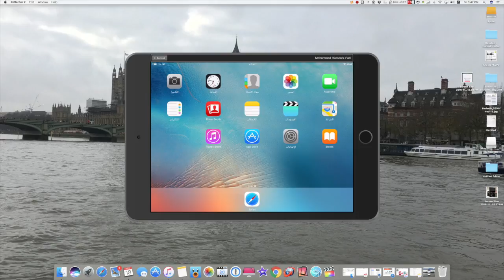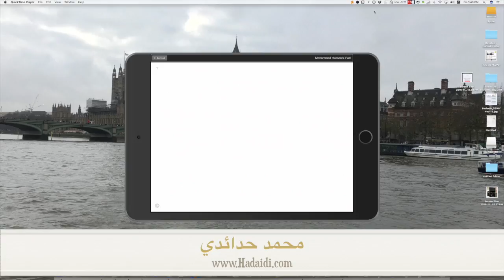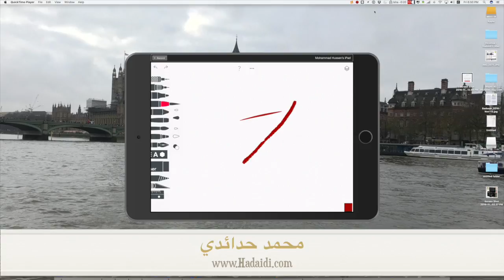533- تطبيق الاسبوع من ابل هو Tayasui Sketches Pro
الرابط
تحميل تطبيق محمد حدائدي للايفون والاندرويد
مشترياتي من امازون
خلفيات جودة عالية
تطبيقات والعاب مجانا لوقت محدود للايفون والايباد
تطبيقات والعاب مجانا لوقت محدود للاندرويد
حل مشاكل الايفون بدون فورمات